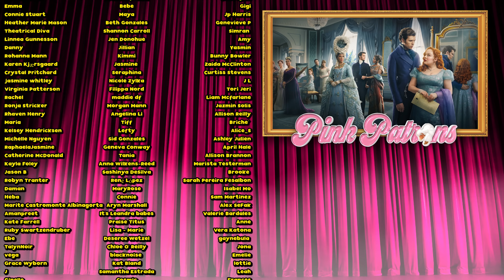the *Bridgerton S3 Finale* SHOCKED US! [first-time watching]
Dearest PopStars: It's over... for now

First-time reaction to Bridgerton S3x08 "Into The Light" starring Nicola Coughlan, Luke Newton, Claudia Jessie, Polly Walker, Hannah Dodd, Adjoa Anode, Golda Rosheuvel, Ruth Gemmell, Luke Thompson, Jessica Madsen, Julie Andrews || Based on the books by Julia Quinn